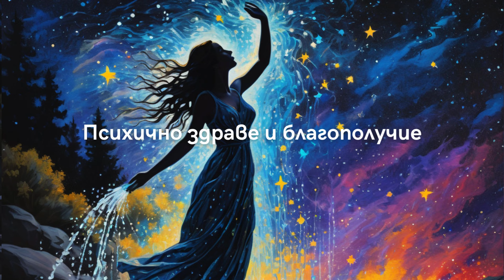Хороскоп ВОДОЛЕЙ 2025 – усъвършенстване на уменията и способностите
2025 година обещава да бъде ключова и трансформираща за представителите на зодия Водолей и тези с асцендент Водолей.